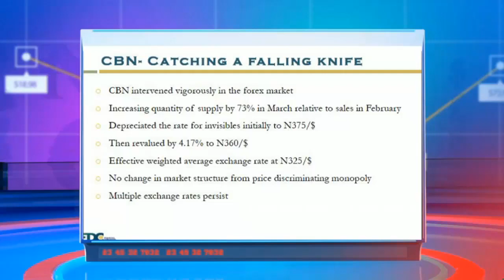Today At The NSE: Pre-open Sentiments As Easter Holiday Looms